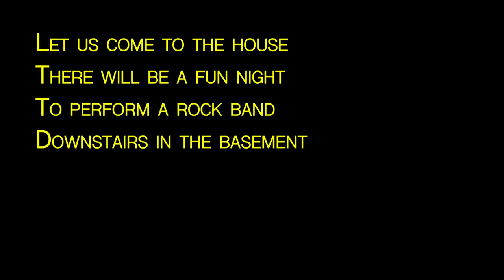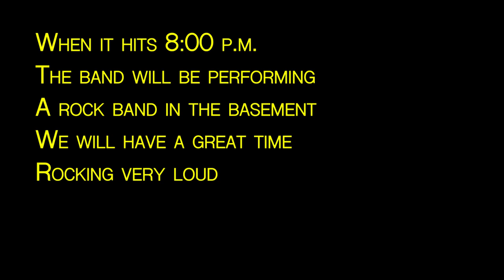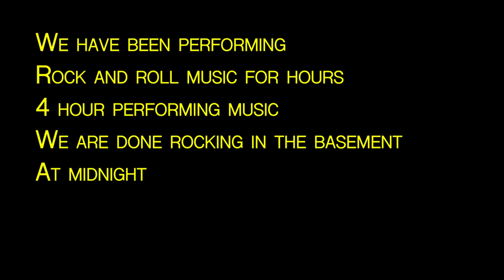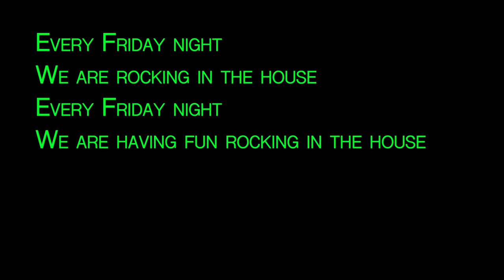Lennon Beasley ROCKING IN THE HOUSE